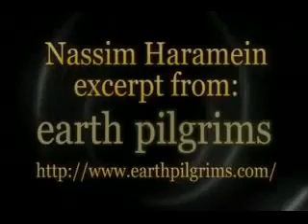Nassim Haramein THE MOVING SPIRALLING SOLAR SYSTEM